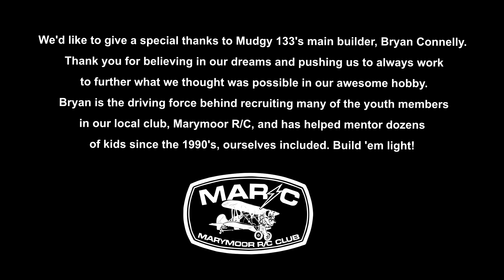GIANT R/C Mudgy 133 Maiden Flights | M-133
***See below for Specs and FAQ***

This video is a year in the making - local Marymoor R/C Club members Bryan, Hailin, and Ian came up with the idea of making an extremely light for its size C-133 based aircraft after visiting Oshkosh in 2019. Soon thereafter, their newspaper build plans turned into a full on massive project, and almost a year to the day after starting it, she took to the skies for the first time.

Congratulations to all of you with an awesome build and incredible flying airplane. Build 'em light!

Specs:

Fuselage length: 16 feet
Wingspan: 15 feet
Power: 4x 70 sized electric motors running on 4x 6s 5000 batteries
Thrust: 45 pounds
All up weight: 45 pounds
Similar sized factory built ARF weight: 120 pounds (for comparison)
Flight time: 10-15 mins
Radio: Spektrum DX18QQ w/12 channel RX

FAQ:

Q: Why is the nose so long? A: It's based off of a C-133
Q: What's it made of? A: Balsa/fiberglass/foam board sheeting
Q: Why does the tail look unique? A: It's made from 3x 30cc sized Yak 54 wings